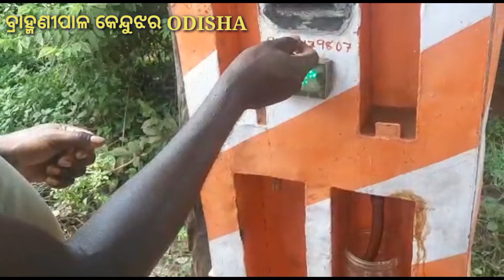ᱡᱤᱛᱮᱱ ᱦᱮᱢᱵᱨᱚᱢ/JITENDRA HEMBRAM/PTROL PUMP/FUTURE AIM MAKING AEROPLANE/BRAHMANIPAL/KEONJHAR/ODISHA/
SANAM KO SAGUN JOHAR

NOWADO JITEN HEMBRAM TIKINA PETROL PUMP KEONJHAR REYAG VIDEO KANA. NOWA MACHINE COMPLETE LEGIT TE 4TH YRS TIME KIN EM LEYA ᱱᱚᱣᱟ ᱫᱚ 3RD GENERATION KAN TAKINA

PUILU DO  AVG 2 FT REYA MACHINE TAHEN LEN TEKINA

2ND DO AVG 6FT REYA KIN BENAW KIYA

3RD DO ÀVG 7FT REYA KIN BENAW KIYA R ONA SAW TE BARCODE KIN CONNECT KIYA

R FUTURE RE AEROPLANE BENAW REYA DREAM KIN DOHA KAH

ଆପଣ ଦେଖୁ ଥିବା ଭିଡ଼ିଓ ଟି କୌଣସି AIEE/IIT STUDENTS କରିନାହାନ୍ତି ଏହି MACHINE ଟି ଆମ ସାନ୍ତାଳୀ ଆଦିବାସୀ ପିଲା @ଜିତେନ୍ଦ୍ର ହେମ୍ବ୍ରମ@ ନିଜେ କରିଛନ୍ତି ଏହି କାମଟି KORIBA ପାଇଁ 4 ବର୍ଷ ଲାଗିଥିଲା
ତାଙ୍କ ର ତିନୋଟି MACHINE ଭିତରୁ ଏହା ଅନ୍ୟତମ
ସେ ଭବିଷ୍ୟତ ରେ AEROPLANE କରିବାର DREAM ଅଛି ତ ତାଙ୍କୁ SUPPORT କରନ୍ତୁ

RAJGAL OLL ITUN ASHRA